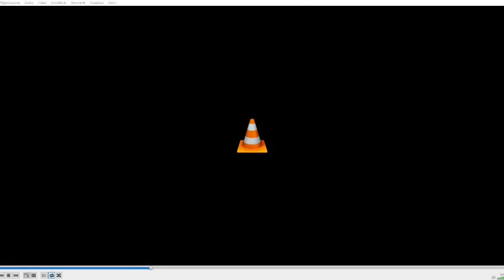7 ANNI QUALUNQUE